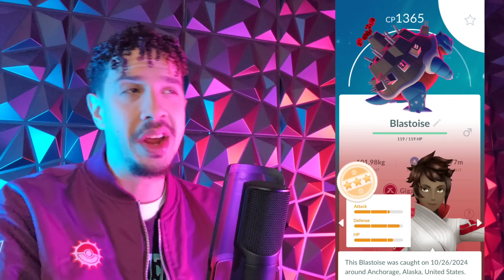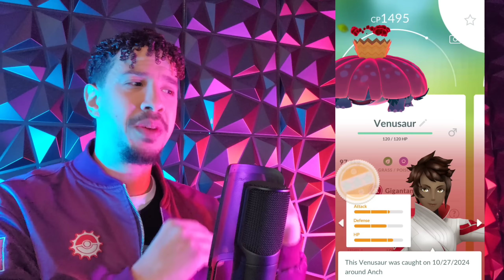*25K STARDUST PER RAID UPDATE* Niantic is listening to us for once in Pokemon GO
Looks like Niantic is finally listening to us by nerfing Gigantamax Raids

Current microphone